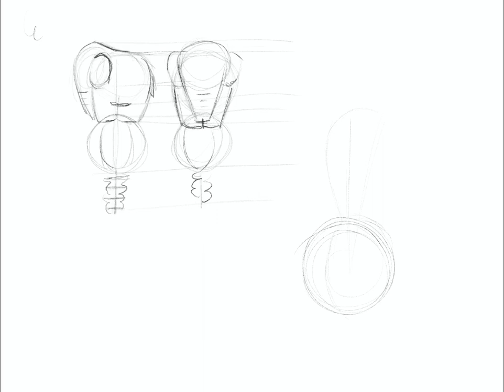PHIL / Bottle Stopper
No need to worry if the bottle’s not done.
Phil balances on top and has lots of fun!